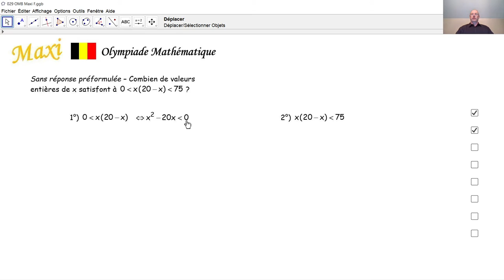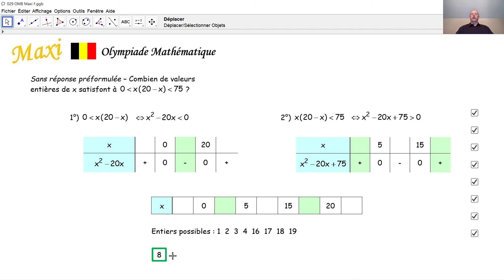Olympiade mathématique Maxi 029